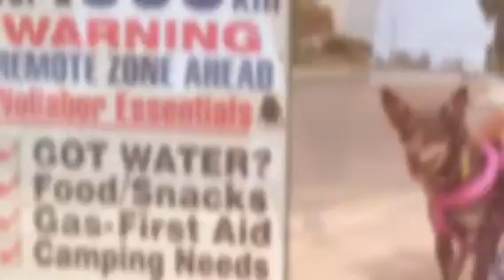❤️ my Kelpie girl Daisy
Video memories - first 18 months